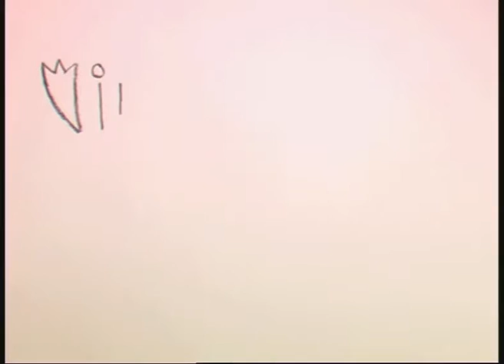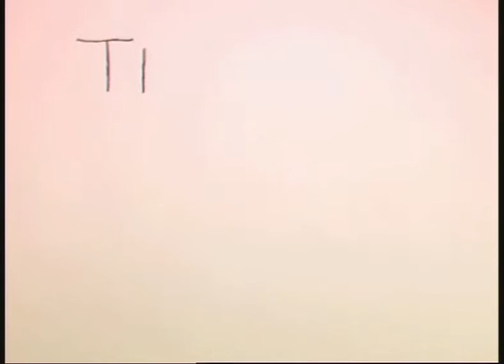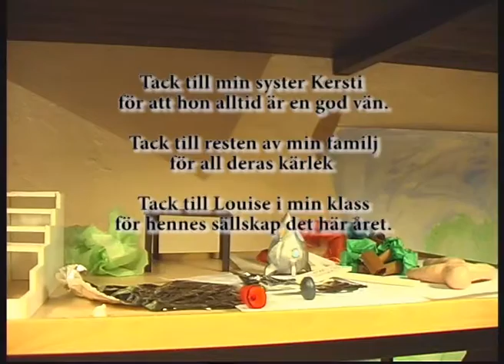Projektet - Boel Lundqvist ES13